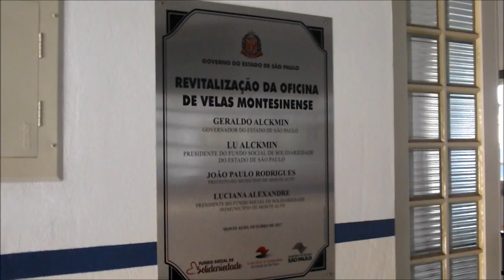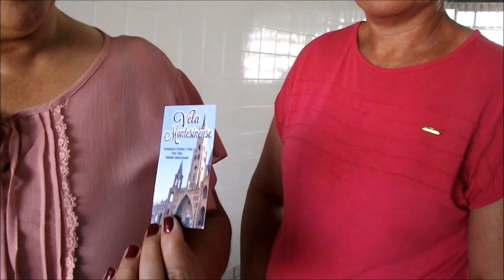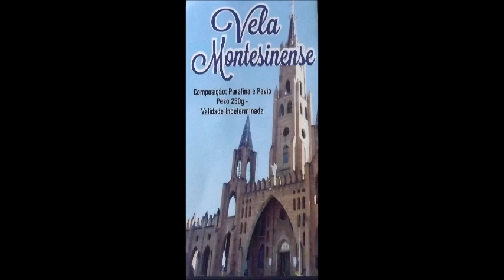FÁBRICA DE VELAS EM APARECIDA DO MONTE ALTO - SP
É com muito orgulho que publicamos está matéria, este um trabalho simples e inovador. Espero que a nossa cidade, e as autoridades de o apoio suficiente para progredir e evoluir.